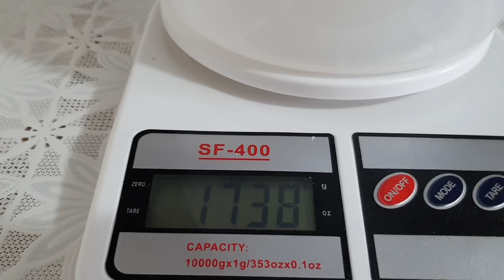DESAFIO DA FEIJOADA EM 20 MIN | LIGA DOS COMILÕES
Fala Gente Boa!!! Já sabe né, gente boa de verdade já chega dando like!

Primeiro desafio da LIGA DOS COMILÕES na área, vocês votaram então fizemos máximo de feijoada em 20 minutos.

Siga a gente no Instagram: @casalnascimentooficial
Restaurante Dona Pimenta
Endereço: R. Ribeirão Preto, 233 - Jardim Pedroso, Mauá - SP